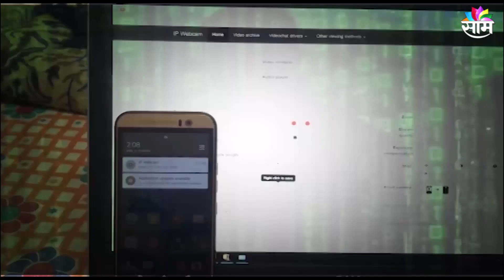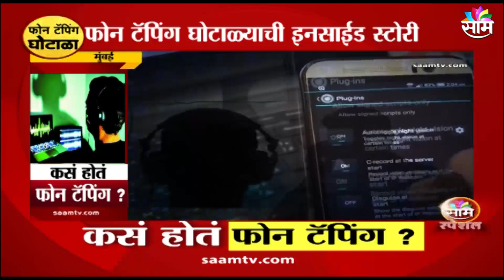पाहा, कसं केलं जातं फोन टॅपिंग?